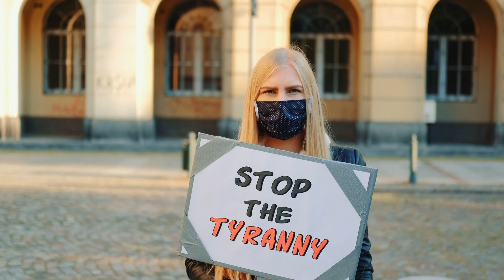Karma Jack - Tyrants of the Past (Trailer)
Tyrants of the Past is the newest release by Karma Jack. The song is from Karma Jack's new album, Fly Away EP 2.

Written by Charles Rissew
Vocals: Charles Rissew
Guitars: Jeff Cook
Bass Guitar: Kip Oxman
Keyboards: Jeff Cook

About Karma Jack:

Karma Jack is a songwriting team led by Jeff Cook. Jeff has worked with the likes of Gerry Brown, drummer for Diana Ross, musicians from the US, the Middle East, and Europe.

Karma Jack's music spans several genres including hard rock, pop, country rock, rhythm and blues, world music, and gospel.